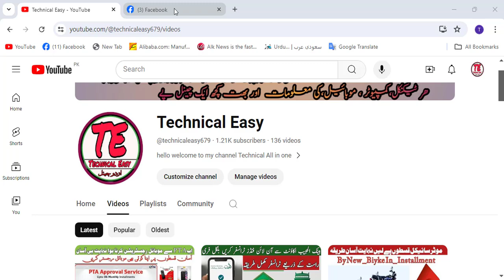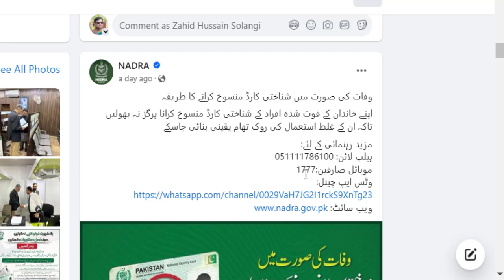Nadra New Announce For Deceased persons CNIC Cancel I Deth Shuda Afrad ka cnic khatam karne ka tarka